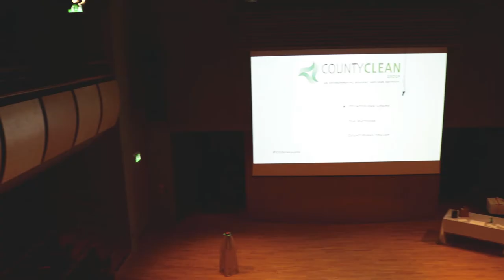CountyClean Group Fundraising Film Premiere 2018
Created by media and film students from Sussex Downs College, this short video shows what happened on 15th February 2018 at the CountyClean Group showcase film event in the Birley Centre, Eastbourne at which £1,880 was raised for St Wilfrid's Hospice.